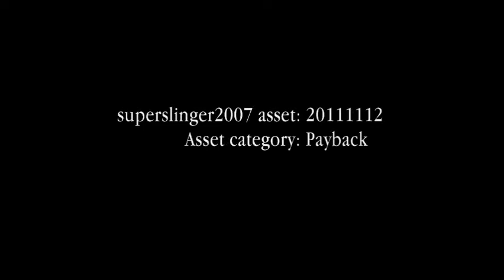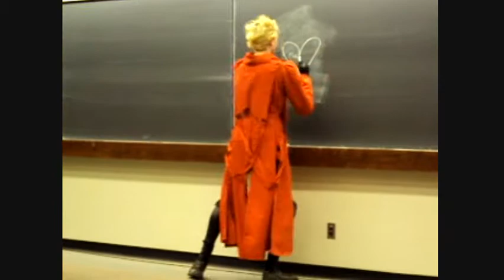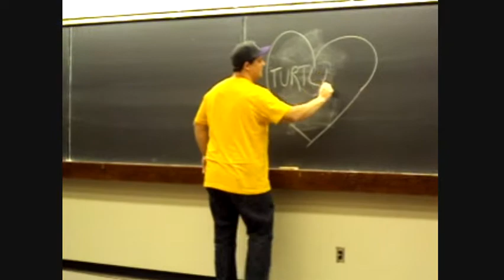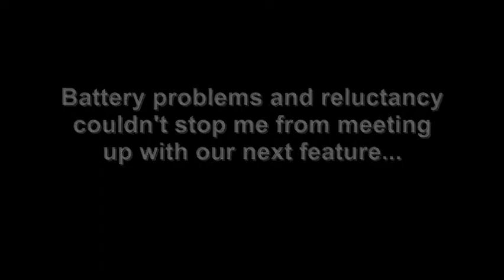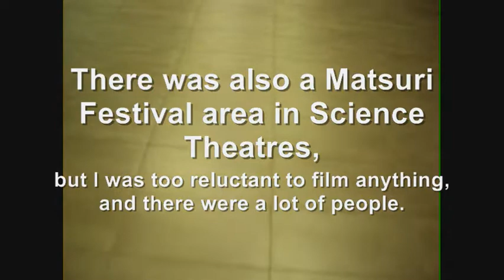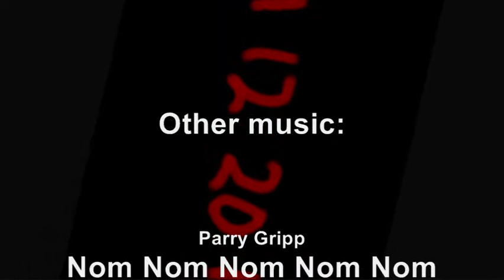Payback: the 4th split day - part 5 (Otafest Lite November 12, 2011)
The date is November 12, 2011. The cosplay contest continues amid battery problems, and increasing LHS intolerance and reluctancy. A growing absence of ideas leads to a revelation about the scrapped November 2010 vlogging attempt as well as a desperate closure.

Cosplay characters featured and series from:
The maid dancing to Renai Circulation (again)
Mario series: Mario
Trigun: Vash the Stampede (again)
Azumanga Daioh: Chiyo Mihama
Vocaloid: Luka Megurine
Vocaloid: Miku Hatsune
Vocaloid: Kaito
Vocaloid: Len Kagamine (again!; bent)
Haruhi Suzumiya series: Mikuru Asahina (again!)
The maid who danced to Renai Circulation (again!)

Games featured:
Marvel vs. Capcom 3 (see separate video)
Super Smash Bros. Melee (see separate video)

All BGM is by their respective composers/authors.